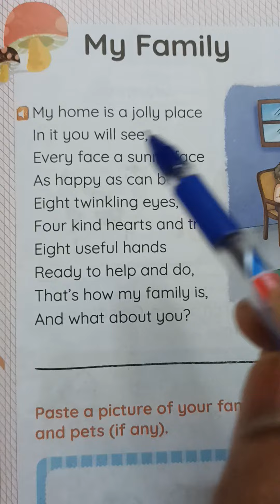Classwork, English, Class 1, My Family, Date 30/03/2022